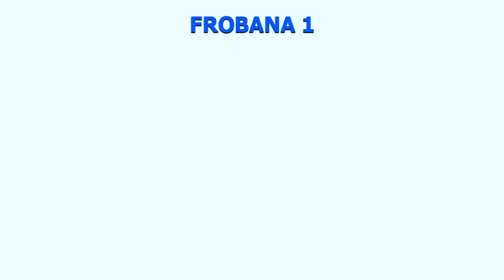Antique Sewing Machine - Restoration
RETURNING THE OLD MACHINERY
OBNOVA STARIH STROJEVA
RÜCKKEHR DER ALTEN MASCHINEN
REPASE STARÝCH STROJŮ
REMONT STARIH STROJEVA
ВОЗВРАЩАЯ СТАРОЕ ОБОРУДОВАНИЕ
DEVOLVER LA MAQUINARIA ANTIGUA